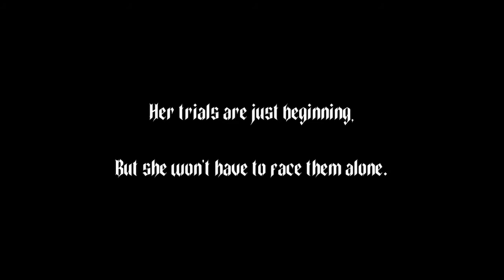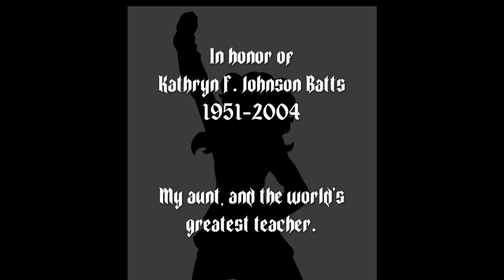The Spider's Circle Teaser Trailer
"The Spider's Circle" is an Urban Fantasy Adventure comic about a coven of mages who uses their talents for the good of their city, even though they lack the respect and stature of other covens. The group's leader, Kathryn Scarlett, is determined to make something of herself following a mysterious disappearance of her family.